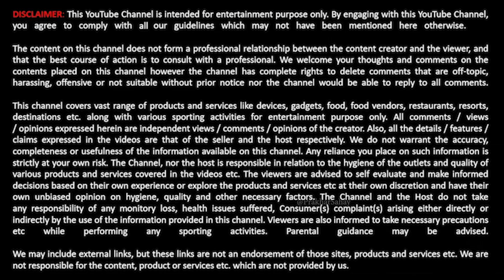CHHAPAAK (2020) Public Review Hindi Movie: Deepika Padukone: Acid Attack True Story of Laxmi Agarwal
This video is the Public Review of Hindi Movie Chhapaak  is a 2020 Indian Hindi-language drama film directed by Meghna Gulzar and produced by her as well as Deepika Padukone in collaboration with Fox Star Studios. Based on the life of Laxmi Agarwal, it stars Padukone as an acid attack survivor, alongside Vikrant Massey.